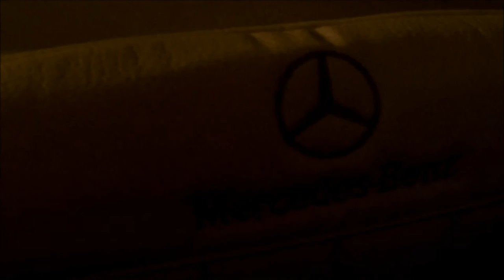NEW Air Ambulance emergency disaster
Plus funny Baby exercises. Crazy Mustang VLOG fun, Getting rid of some wannabe's in the Mustang is always fun...all at legal speeds of course. Emergency in town as the Air Ambulance flies in. Baby Patrick does his exercises. sort of.